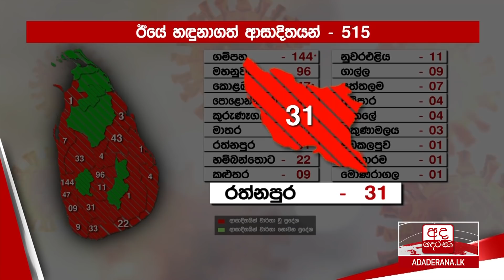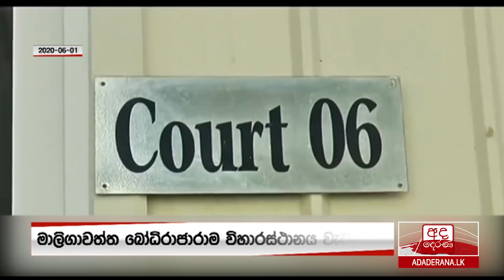අද දෙරණ 12.30 මධ්‍යහන පුවත් විකාශය - 2021.01.03